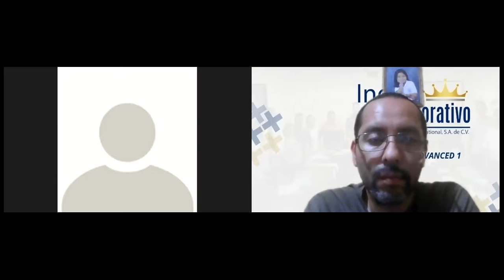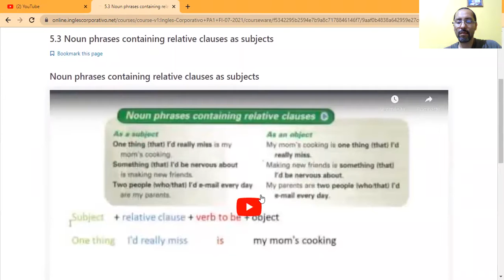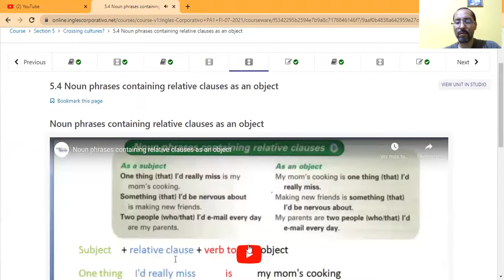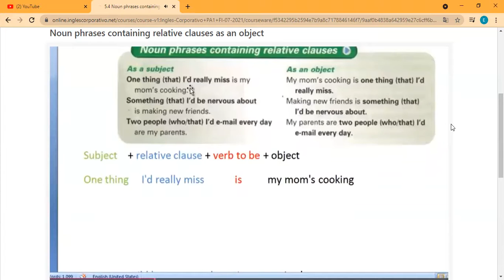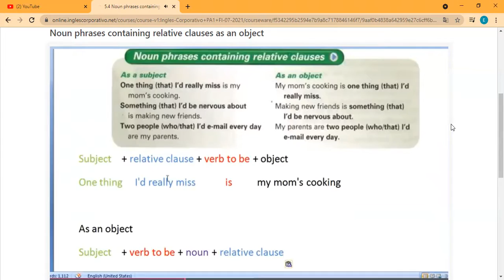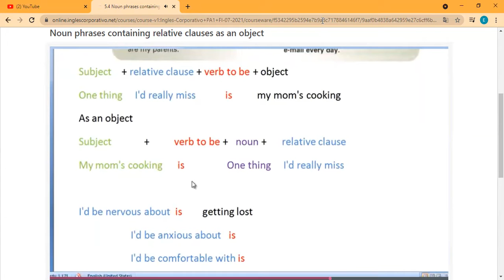Ingles Corporativo- Day 16 Final Class (Review)